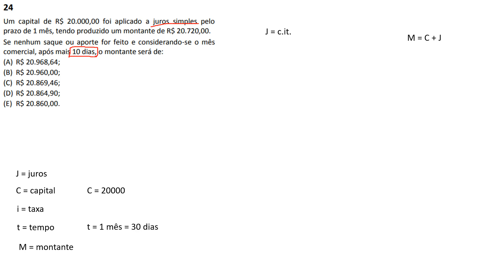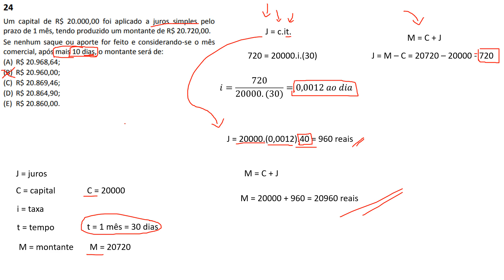FGV 2021- tce pi - assistente de administracao Q.24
Um capital de R$ 20.000,00 foi aplicado a juros simples pelo prazo de 1 mês, tendo produzido um montante de R$ 20.720,00.Se nenhum saque ou aporte for feito e considerando-se o mês comercial, após mais 10 dias, o montante será de: